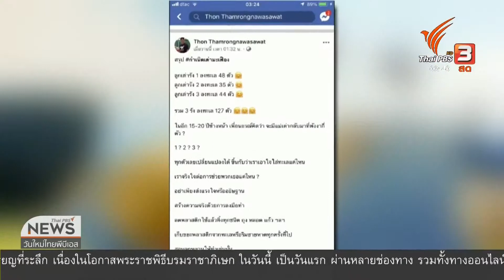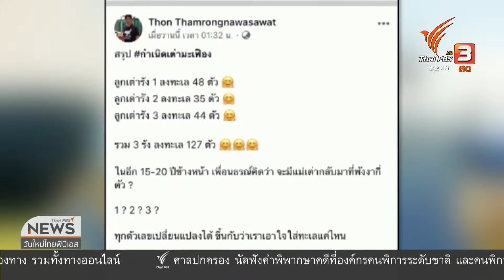ลูกเต่ามะเฟืองรอดชีวิตกลับทะเล 3 รัง รวม 127 ตัว